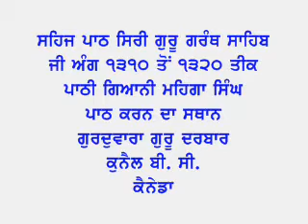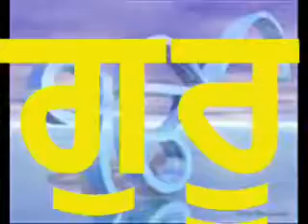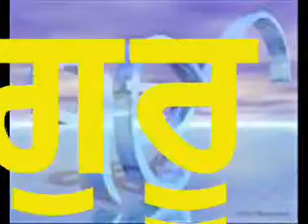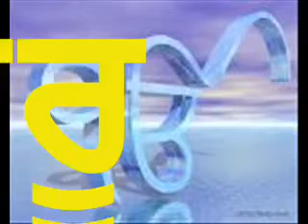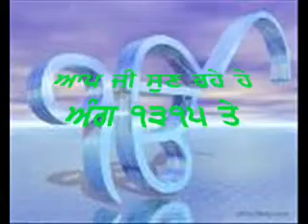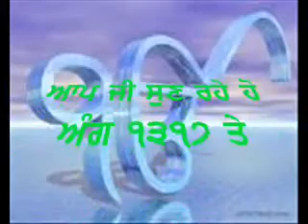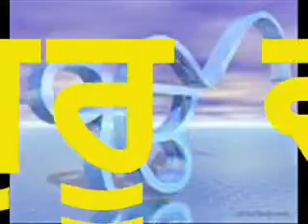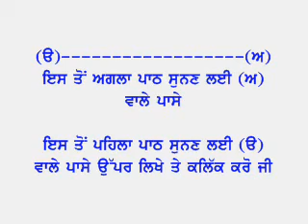126Paath Shiri Guru Granth sahib Jee Page 1310 to 1320 by Giani Mehnga Singh Part 126 137